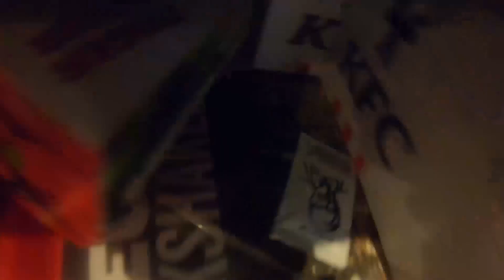KB Kamp najaar 2019 - Aftermovie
Binnenkort nieuwe merch!!!